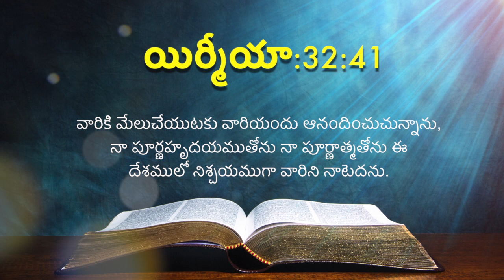ఈ రోజు దేవుని ద్యాన వాక్యము [07/05/2021] - Today Bible Verse - Telugu Bible Verse